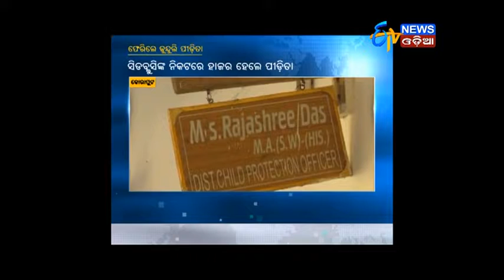Koraput- Child Welfare Committee Handed over Kunduli Victim to her Family.